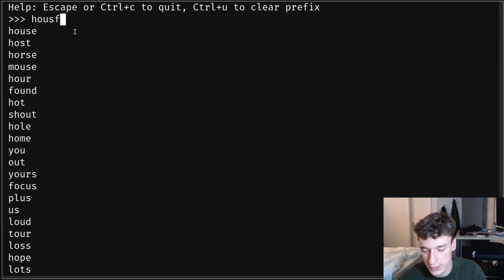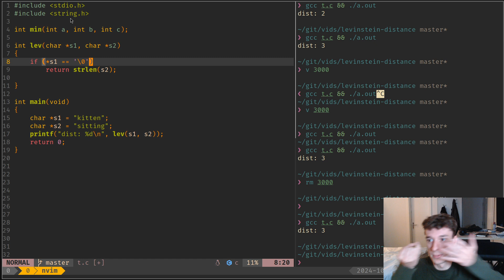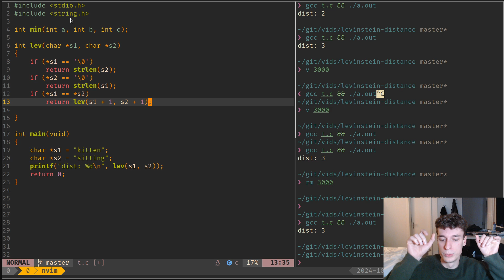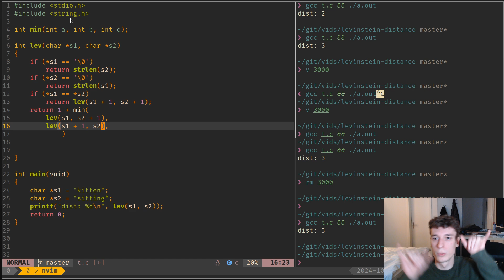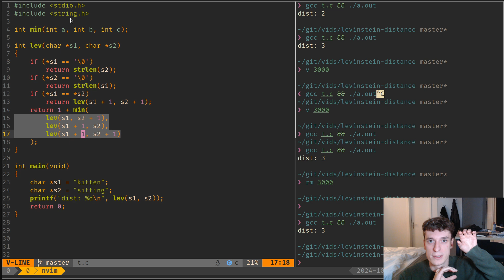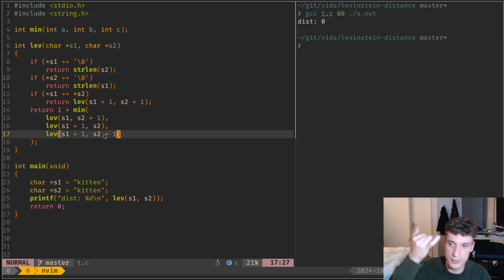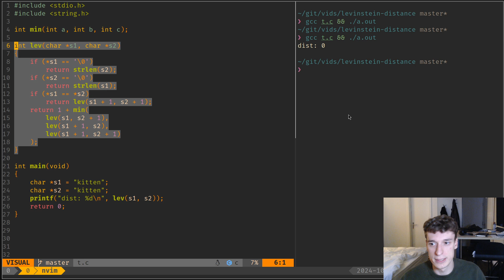How spell checkers work under the hood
Explaination of the Levenshtein distance algorithm.
(yes, I butchered the name in my directory)